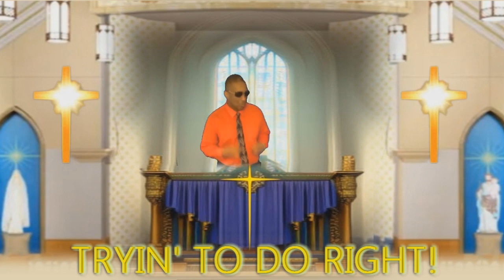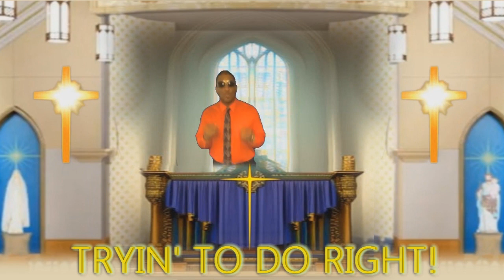Trying To Do Right! ft. ICY J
Trying to do right!  Stay strong and believe in your self.  Let no one or thing impede your goals.

ICY J appears Courtesy of BREAK'N ALL RECORDS
Trying To Do Right! from the Master of the Game! CD

Like this Hit! Get you anotha one! Here
Listen to ICY J   Trying To Do Right!  on Soundcloud